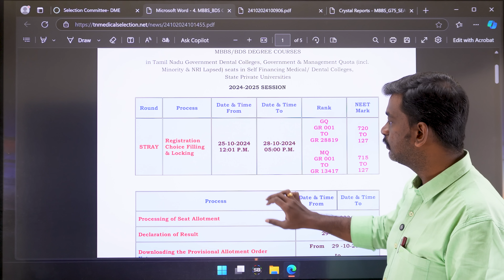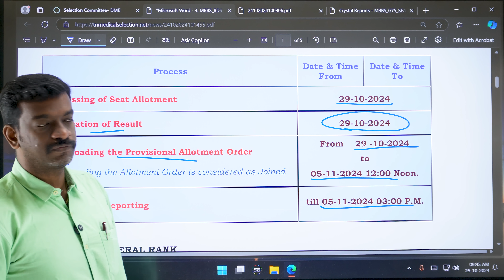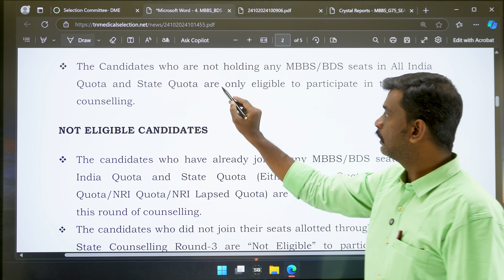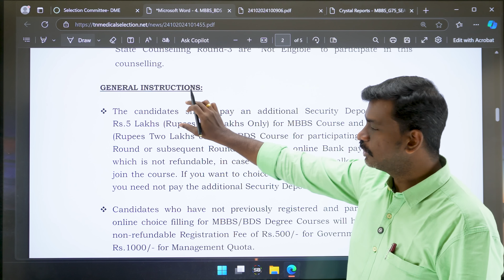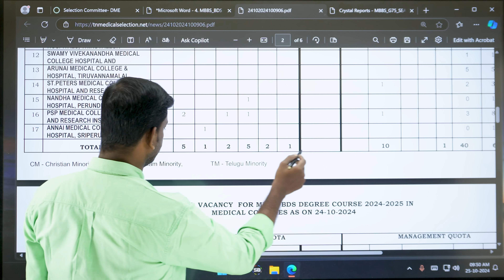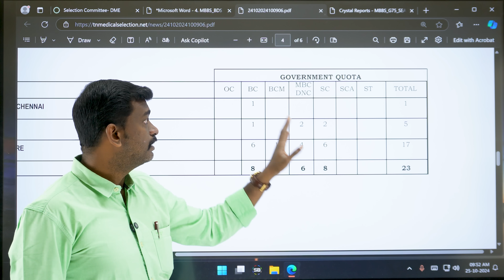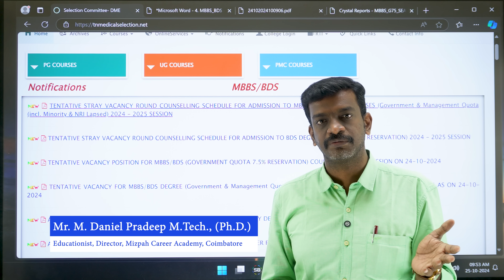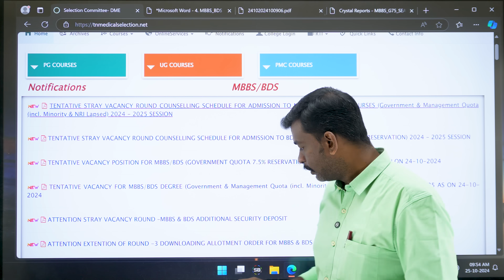Only 288 MBBS and BDS Seats Vacant in Tamil Nadu Counselling - Stray Round Schedule - Latest Updates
Only 288 MBBS and BDS Seats Vacant in Tamil Nadu Counselling - Stray Round Schedule - Latest Updates - Important Update from TN Medical Selection - Additional Security Deposit - Tuition Fee Adjustment - Fresh Registration in AIQ Stray Round - Know this Before Participating - Ban for 1 Year - Penalty 10 Lakhs - Who Should Pay - What will happen if I don't Download the Allotment Order - Latest Updates from TN Medical Selection - Latest Update

Kettle - Prestige

Kettle - Havells

Bone Set

கற்பித்து கல் !
மகிழ்வித்து மகிழ் !!